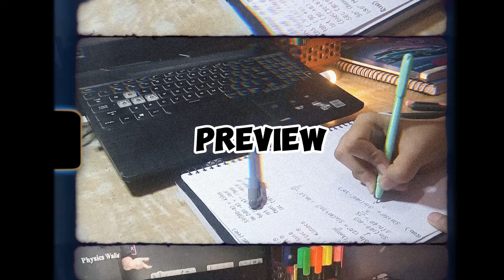Studying 10+ Hours🤯| NEET 2025 💫| Day 2. Yakeen batch 🌱| A Day in the life of Neet Aspirant📚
Studying 10+ Hours | NEET 2025 | Study Vlog | A Day in the life of Neet Aspirant📚| Physics Wallah

daily study Timetable
daily study Timetable in Hindi
study vlog
vlog class 12th Neet 2024.
study vlog class 12 neet 2024.
productive study vlog class 12.
neet aspirant study vlog with school.
neet aspirant timetable class 12.
best timetable for neet 2024.
my room during neet preparation.
best self study plan for neet 2024.
neet aspirant study vlog timetable.
neet motivational video.
class 12 neet aspirant study vlog.
neet aspirant study vlog class 12.